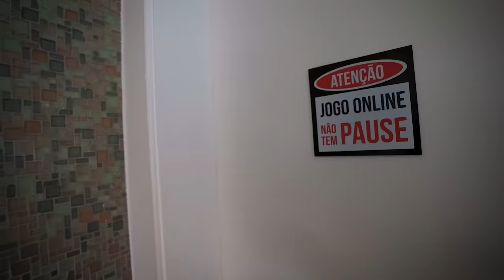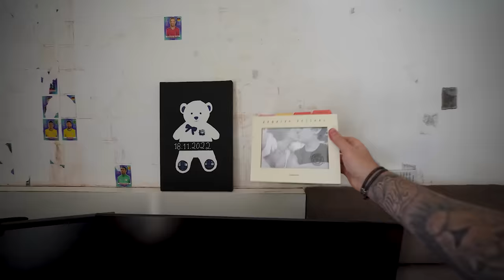Quebrei o Iphone Antigo do Meu Irmão E Surpreendi Ele Com Um IPHONE 14 PRO MAX